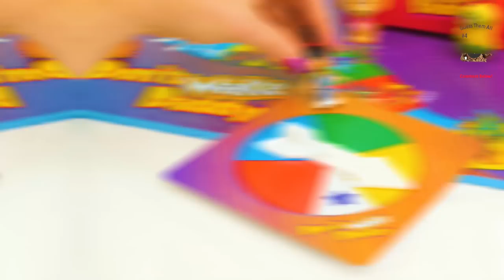Don't Wake Daddy Skeleton Mystery Game REVEAL with Gru, Agnes, Lucy, Hi-5, Minions & Skye!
Don't Wake Daddy Skeleton Mystery Game REVEAL with Gru, Agnes, Lucy, Hi-5, Minions & Skye! Learn Colors! In the Don't Wake Daddy Skeleton Mystery Game Clue Episode, you helped us figure out who let the Skeleton into Gru's house, and the first person to reveal it was Hi-5 in the Comments got a Shout Out in the video! Gru finds Hi-5 after Agnes is also captured by the Skeleton and held hostage with Lucy! Gru, Kevin the Minion & Skye from Paw Patrol keep playing the Don't Wake Daddy Game to find Hi-5! Agnes gets Slimed! Hi-5 reveals letting the Skeleton in was only an accident, and helps Gru, Agnes, Lucy, the Minion and Skye get rid of him with Slime!

This 2017 Don't Wake Skeleton Mystery Game REVEAL Kids Toy Video is perfect for Children who like Despicable Me Toys, Paw Patrol Toys, Minions, Emoji Movie Toys, Halloween Toys, the Don't Wake Daddy Game, the Mystery Game & Learning Colors!